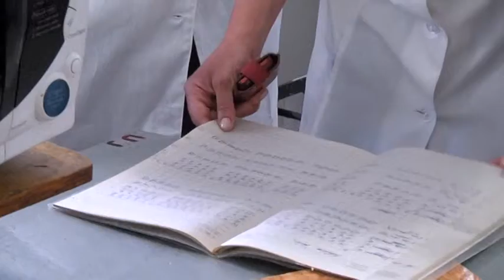Комиссия от гор администрации по питанию